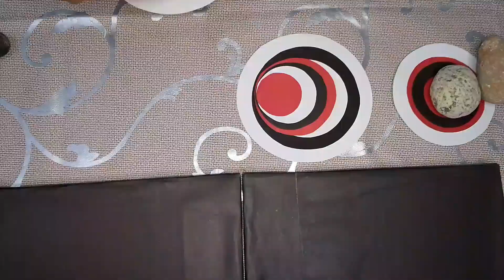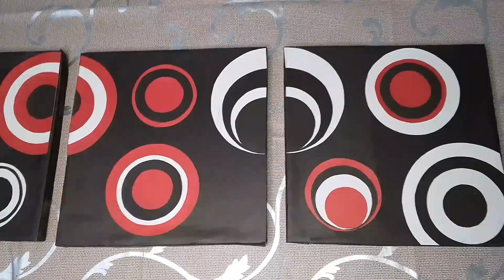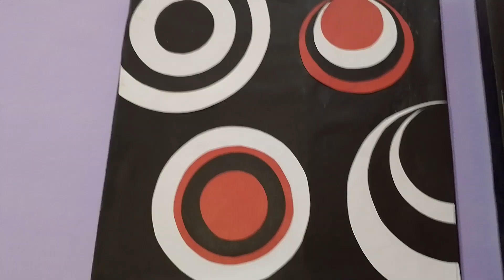Beautiful Scenery With Paper Craft ❤️